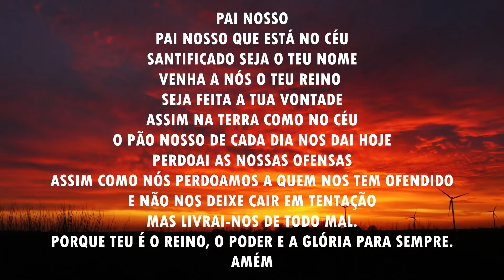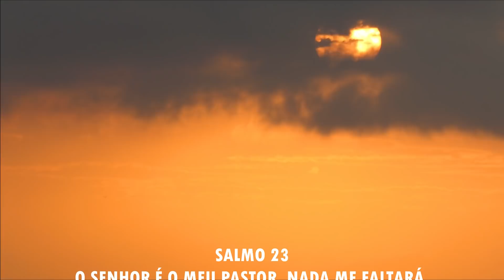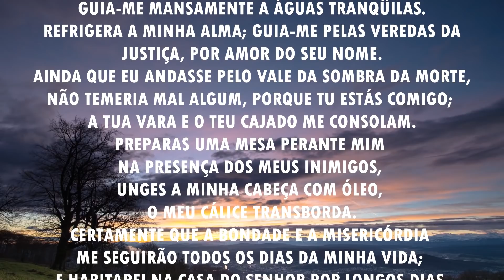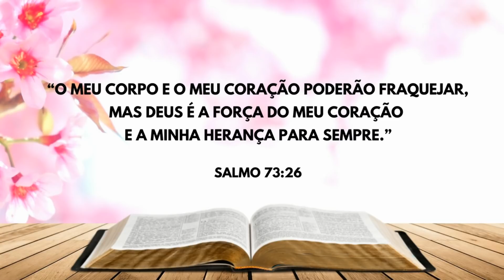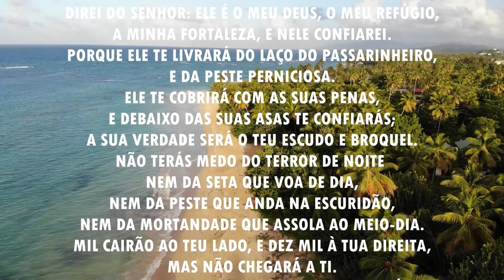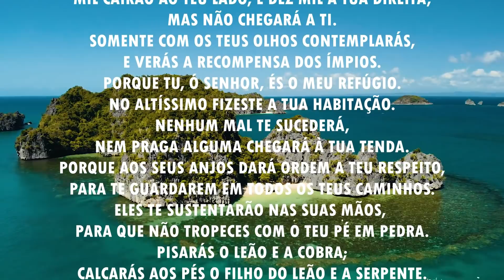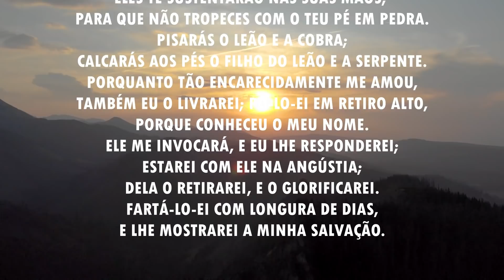Oração da manhã - Deus é a força do meu coração - com o Salmo 91 e o 23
Siga -nos no INSTAGRAM:  @canalmomentodeoracao
Vamos orar?

Você quer ter uma renda extra trabalhando em casa e não sabe por onde começar?
Eu te indico o melhor curso de bolos caseiros, com mais de 30 receitas deliciosas, para você se aprimorar nessa área da culinária e vender por meio de aplicativos de delivery ou pela internet, e com um pequeno investimento.